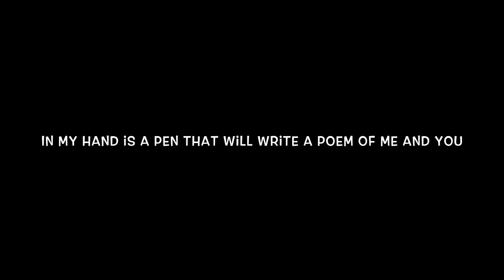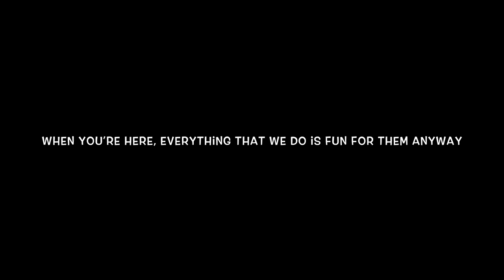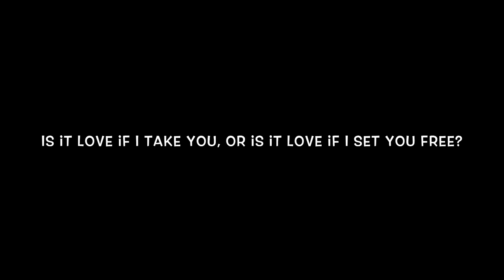Your Reality Karaoke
Hello and welcome back! Last week I didn't post anything, just had a bad weekend but now I'm back, posting 1 video a week because of school.

Here's my full instrumental of Your Reality from Doki Doki Literature Club. I was able to do this all on the piano and had a lot of fun playing the other instruments!